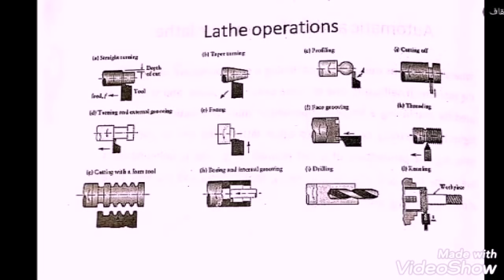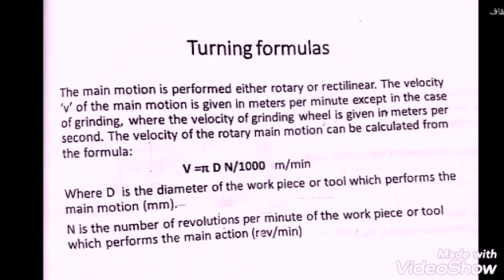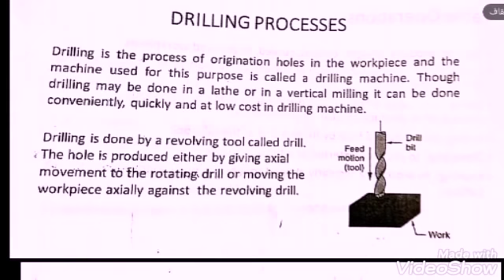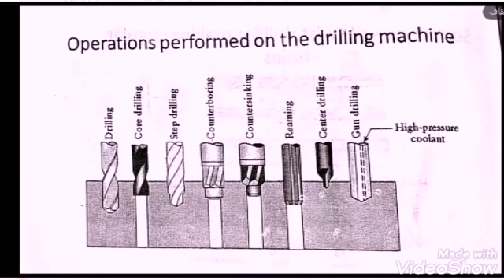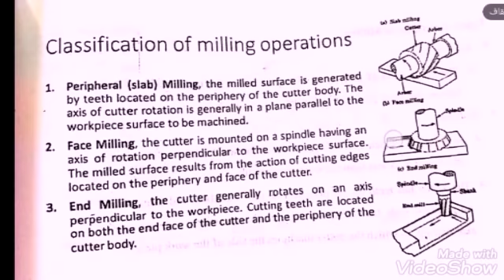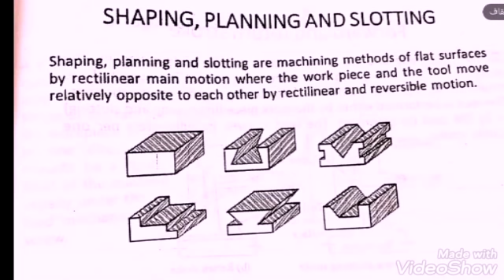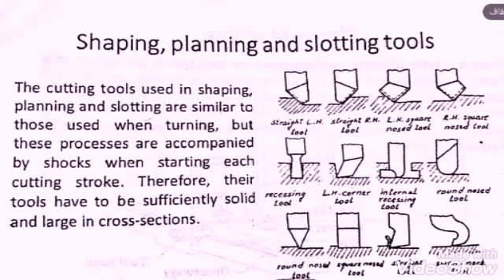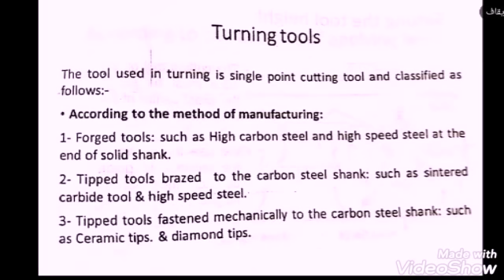Production_lec8 اعدادي هندسه شبرا _ المحاضره الثامنه، انتاج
Production_lec8
اعدادي هندسه شبرا _ المحاضره الثامنه، انتاج